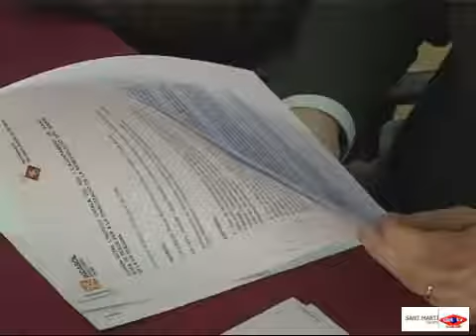2009 01 23 Remodelacio Via Trajana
Es signa l'acord de la darrera fase de remodelació de la Via Trajana.